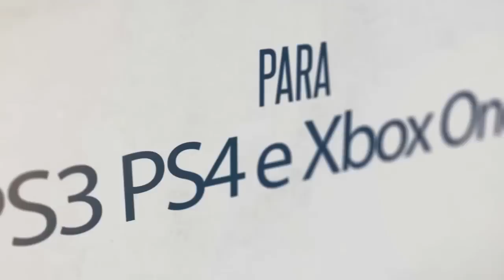Jogando e Relembrando o PS2 ! Guto vs Fred - Medal of Honor